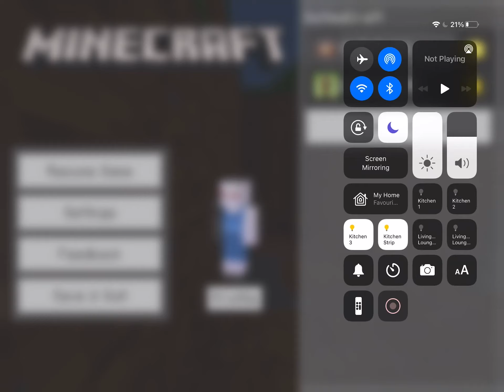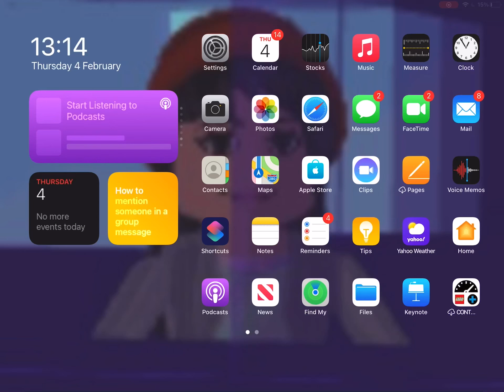Dottedcraft Episode 7d Ft Versace Gaming